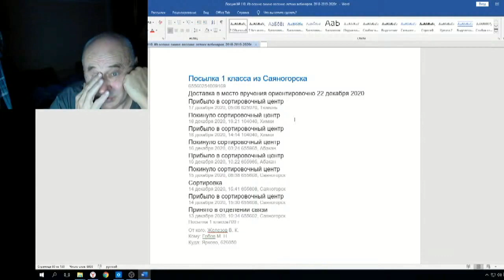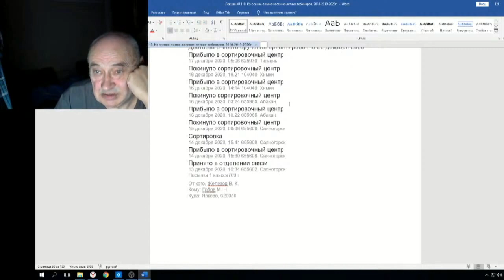Железов Валерий Вебинар 110 ч 6 Письмо из Тюмени